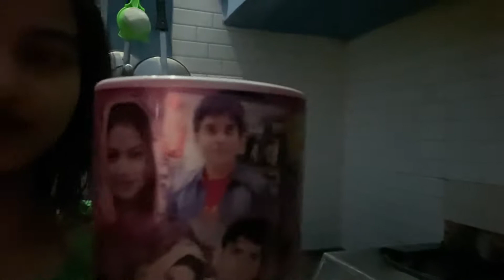मेहँदी लग गई कल रक्षाबंधन है🥰🎉 ||DESIGNER MEHNDI||VLOG-09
Hey! Guys Myself Sakshi Sharma m From Haryana
😘❤️Simply a housewife….🙎🏻‍♀️and a mother…..👩‍👦
Now here to entertain you
So guys need your love and support ❤️